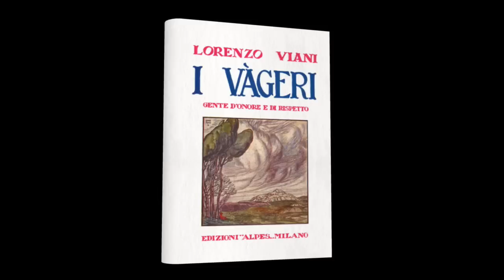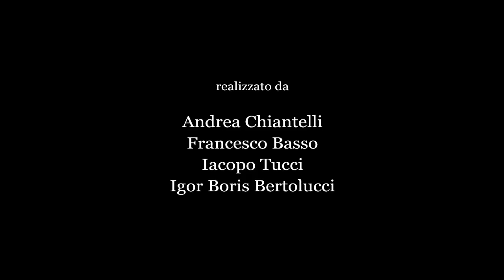I vageri di Lorenzo Viani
Booktrailer della raccolta di racconti del pittore e scrittore Lorenzo Viani (1926)